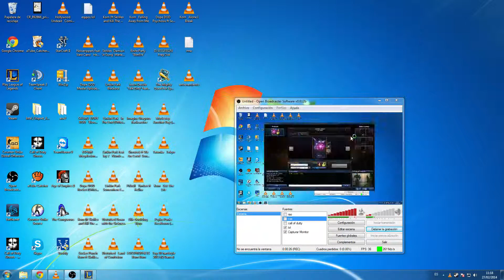Vel'Koz presentacion de ataques y personaje en general